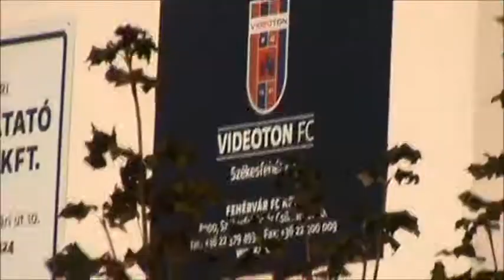Géza foci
Angyal Gézuka -Vidis és focis felvételek